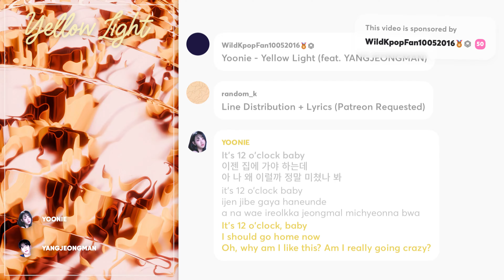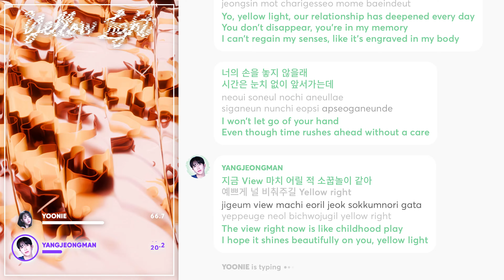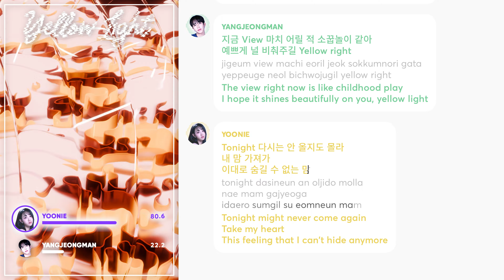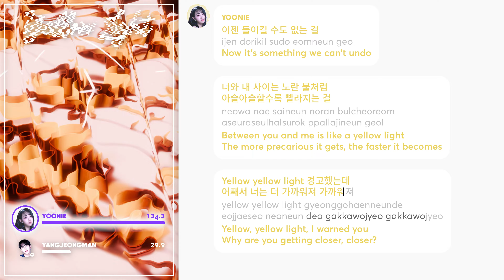Yoonie - Yellow Light (feat. YANGJEONGMAN) (Line Distribution + Lyrics Karaoke) PATREON REQUESTED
Requested by Patreon Supporter: WildKpopFan10052016

Line Distribution/Karaoke/Color Coded Lyrics Eng/Rom/Han/가사: Yoonie - Yellow Light (feat. YANGJEONGMAN)